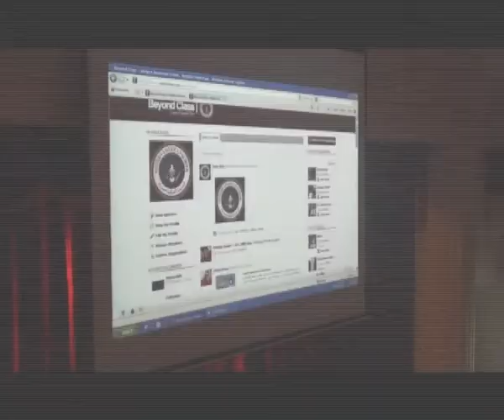International Child Day 2010 - 2011,national great song,Modern American school